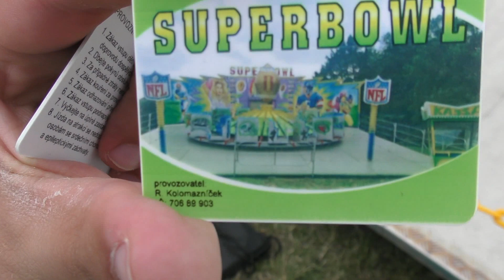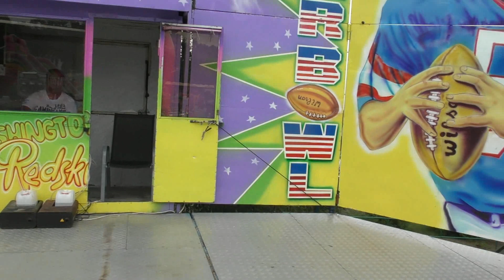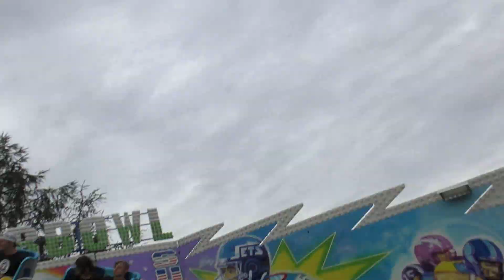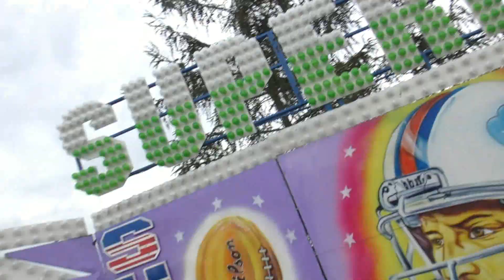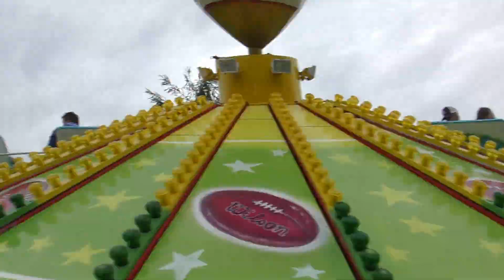Osecká pouť 2019 - ATRAKCE SUPERBOWL ZA JÍZDY / ATTRACTION SUPERBOWL ON-RIDE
Atrakce SUPERBOWL za jízdy na Osecké pouti 2019 v Oseku. Jízda pro jednu osobu 70 Kč (70 CZK). Natáčeno v sobotu 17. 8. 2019. Provozovatel Rudolf Kolomazníček. Lunapark Kolomazníček.
Osecká pouť 2019 v Oseku se koná od pátku 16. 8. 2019 do neděle 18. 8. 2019.